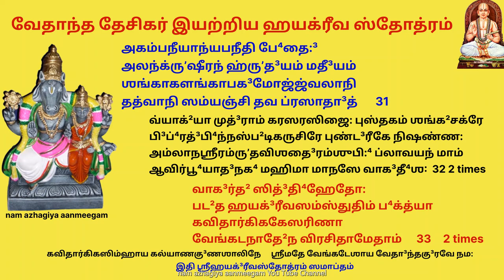குழந்தை - பெரியவர் வரை மறதி குறைந்து நினைவாற்றல் அதிகரிக்க ஹயக்ரீவ ஸ்தோத்ரம் Hayagriva stotra Desika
தேசிகர் பல ஸ்தோத்ரங்களை செய்து இருந்தாலும் இதுவே அவர் முதன்முதலில் செய்ததாகும்.
திருவஹீந்த்ரபுரத்தில் தேசிகர் கருடனிடம் இருந்து ஹயக்ரீவ மந்த்ர உபதேசம் பெற்றார்.
பிறகு அவர் அங்குள்ள சிறிய குன்றின்மேல் அமர்ந்து இதை ஜபம் செய்தபோது
ஹயக்ரீவர் தேசிகரின் முன் பிரத்யக்ஷமான சமயத்தில் அவர் இந்த ஸ்துதியை செய்தார்.
அதனால் அவருக்கு ஹயக்ரீவரின் அருள் பூரணமாக் கிடைத்து கவிதார்க்கிக கேசரி, வேதாந்தாச்சார்யர் என்ற பெருமை பெற்றார்.

ஜ்ஞாநாநந்த³மயம் தே³வம் நிர்மலஸ்ப²டிகாக்ருʼதிம் ।
ஆதா⁴ரம் ஸர்வவித்³யாநாம் ஹயக்³ரீவமுபாஸ்மஹே ॥ 1

ஸ்வத: ஸித்³த⁴ம் ஶுத்³த⁴ஸ்ப²டிகமணி பூ⁴ப்⁴ருʼத்ப்ரதிப⁴டம்
ஸுதா⁴ஸத்⁴ரீசீபி⁴ர்த்³யுதிபி⁴ரவதா³தத்ரிபு⁴வநம் ।
அநந்தைஸ்த்ரய்யந்தைரநுவிஹித ஹேஷாஹலஹலம்
ஹதாஶேஷாவத்³யம் ஹயவத³நமீடீ³மஹி மஹ: ॥ 2॥

ஸமாஹார: ஸாம்நாம் ப்ரதிபத³ம்ருʼசாம் தா⁴ம யஜுஷாம்
லய: ப்ரத்யூஹாநாம் லஹரி விததிர்போ³த⁴ஜலதே:⁴ ।
கதா²த³ர்பக்ஷுப்⁴யத்கத²ககுல கோலாஹலப⁴வம்
ஹரத்வந்தர்த்⁴வாந்தம் ஹயவத³ந ஹேஷா ஹலஹல: ॥ 3

ப்ராசீ ஸந்த்⁴யா காசித³ந்தர்நிஶாயா:
ப்ரஜ்ஞாத்³ருʼஷ்டேரஞ்ஜநஶ்ரீரபூர்வா ।
வக்த்ரீ வேதா³ந் பா⁴து மே வாஜிவக்த்ரா
வாகீ³ஶாக்²யா வாஸுதே³வஸ்ய மூர்தி: ॥ 4

விஶுத்³த⁴ விஜ்ஞாந க⁴ந ஸ்வரூபம்
விஜ்ஞாந விஶ்ராணந ப³த்³த⁴தீ³க்ஷம் ।
த³யாநிதி⁴ம் தே³ஹப்⁴ருʼதாம் ஶரண்யம்
தே³வம் ஹயக்³ரீவமஹம் ப்ரபத்³யே ॥ 5

அபௌருஷேயைரபி வாக்ப்ரபஞ்சை:
அத்³யாபி தே பூ⁴திமத்³ருʼஷ்டபாராம் ।
ஸ்துவந்நஹம் முக்³த⁴ இதி த்வயைவ
காருண்யதோ நாத² கடாக்ஷணீய: ॥ 6

தா³க்ஷிண்யரம்யா கி³ரிஶஸ்ய மூர்தி:
தே³வீ ஸரோஜாஸந த⁴ர்மபத்நீ ।
வ்யாஸாத³யோঽபி வ்யபதே³ஶ்யவாச:
ஸ்பு²ரந்தி ஸர்வே தவ ஶக்திலேஶை: ॥ 7

மந்தோ³ঽப⁴விஷ்யந்நியதம் விரிஞ்சோ
வாசாம் நிதே⁴ வஞ்சிதபா⁴க³தே⁴ய: ।
தை³த்யாபநீதாந் த³யயைவ பூ⁴யோঽபி
அத்⁴யாபயிஷ்யோ நிக³மாந் ந சேத் த்வம் ॥ 8

விதர்கடோ³லாம் வ்யவதூ⁴ய ஸத்வே
ப்³ருʼஹஸ்பதிம் வர்தயஸே யதஸ்த்வம் ।
தேநைவ தே³வ த்ரித³ஶேஶ்வராணாம்
அஸ்ப்ருʼஷ்ட டோ³லாயித மாதி⁴ராஜ்யம் ॥ 9

அக்³நௌ ஸமித்³தா⁴ர்சிஷி ஸப்ததந்தோ:
ஆதஸ்தி²வாந் மந்த்ரமயம் ஶரீரம் ।
அக²ண்ட³ஸாரைர்ஹவிஷாம் ப்ரதா³நை:
ஆப்யாயநம் வ்யோமஸதா³ம் வித⁴த்ஸே ॥ 10

யந்மூலமீத்³ருʼக் ப்ரதிபா⁴தி தத்வம்
யா மூலமாம்நாய மஹாத்³ருமாணாம் ।
தத்வேந ஜாநந்தி விஶுத்³த⁴ ஸத்வா:
தாமக்ஷரா மக்ஷரமாத்ருʼகாம் த்வாம் ॥ 11

அவ்யாக்ருʼதாத்³ வ்யாக்ருʼதவாநஸி த்வம்
நாமாநி ரூபாணி ச யாநி பூர்வம் ।
ஶம்ஸந்தி தேஷாம் சரமாம் ப்ரதிஷ்டா²ம்
வாகீ³ஶ்வர த்வாம் த்வது³பஜ்ஞவாச: ॥ 12

முக்³தே⁴ந்து³ நிஷ்யந்த³ விலோப⁴நீயாம்
மூர்திம் தவாநந்த³ ஸுதா⁴ ப்ரஸூதிம் ।
விபஶ்சிதஶ்சேதஸி பா⁴வயந்தே
வேலாமுதா³ராமிவ து³க்³த⁴ஸிந்தோ:⁴ ॥ 13

மநோக³தம் பஶ்யதி ய: ஸதா³ த்வாம்
மநீஷிநாம் மாநஸ ராஜஹம்ஸம் ।
ஸ்வயம் புரோபா⁴வ விவாத³பா⁴ஜ:
கிங்குர்வதே தஸ்ய கி³ரோ யதா²ர்ஹம் ॥ 14

அபி க்ஷணார்த⁴ம் கலயந்தி யே த்வாம்
ஆப்லாவயந்தம் விஶதை³ர்மயூகை:² ।
வாசாம் ப்ரவாஹைரநிவாரிதைஸ்தே
மந்தா³கிநீம் மந்த³யிதும் க்ஷமந்தே ॥ 15

ஸ்வாமிந் ப⁴வத்³த்⁴யாந ஸுதா⁴பி⁴ஷேகாத்
வஹந்தி த⁴ந்யா: புலகாநுப³ந்த⁴ம் ।
அலக்ஷிதே க்வாபி நிரூட⁴மூலம்
அங்கே³ஷ்விவாநந்த³து²ம் அங்குரந்தம் ॥ 16

ஸ்வாமிந் ப்ரதீசா ஹ்ருʼத³யேந த⁴ந்யா:
த்வத்³த்⁴யந சந்த்³ரோத³ய வர்த⁴மாநம் ।
அமாந்தமாநந்த³ பயோதி⁴மந்த
பயோபி⁴ரக்ஷ்ணாம் பரிவாஹயந்தி ॥ 17

ஸ்வைராநுபா⁴வாஸ்த்வத³தீ⁴ந பா⁴வா:
ஸம்ருʼத்³த⁴வீர்யாஸ்த்வத³நுக்³ரஹேண ।
விபஶ்சிதோ நாத² தரந்தி மாயாம்
வைஹாரிகீம் மோஹந பிஞ்சி²காம் தே ॥ 18

ப்ராங்நிர்மிதாநாம் தபஸாம் விபாகா:
ப்ரத்யக்³ரநி:ஶ்ரேயஸ ஸம்பதோ³ மே ।
ஸமேதி⁴ஷீரம்ஸ்தவ பாத³பத்³மே
ஸங்கல்ப சிந்தாமணய: ப்ரணாமா: ॥ 19

விலுப்த மூர்த⁴ந்ய லிபி க்ரமாணாம்
ஸுரேந்த்³ர சூடா³பத³ லாலிதாநாம் ।
த்வத³ங்க்⁴ரி ராஜீவ ரஜ:கணாநாம்
பூ⁴யாந் ப்ரஸாதோ³ மயி நாத² பூ⁴யாத் ॥ 20

பரிஸ்பு²ரந்நூபுர சித்ரபா⁴நு-
ப்ரகாஶ நிர்தூ⁴த தமோநுஷங்கா³ம் ।
பத³த்³வயீம் தே பரிசிந்மஹே ঽந்த:
ப்ரபோ³த⁴ ராஜீவ விபா⁴த ஸந்த்⁴யாம் ॥ 21

த்வத்கிங்கராலங்கரணோசிதாநாம்
த்வயைவ கல்பாந்தர பாலிதாநாம் ।
மஞ்ஜுப்ரணாத³ம் மணிநூபுரம் தே
மஞ்ஜூஷிகாம் வேத³கி³ராம் ப்ரதீம: ॥ 22

ஸஞ்சிந்தயாமி ப்ரதிபா⁴த³ஶாஸ்தா²ந்
ஸந்து⁴க்ஷயந்தம் ஸமய ப்ரதீ³பாந் ।
விஜ்ஞாந கல்பத்³ரும பல்லவாப⁴ம்
வ்யாக்²யாந முத்³ரா மது⁴ரம் கரம் தே ॥ 23

சித்தே கரோமி ஸ்பு²ரிதாக்ஷமாலம்
ஸவ்யேதரம் நாத² கரம் த்வதீ³யம் ।
ஜ்ஞாநாம்ருʼதோத³ஞ்சநலம்படாநாம்
லீலாக⁴டீ யந்த்ரமிவாஶ்ரிதாநாம் ॥ 24

ப்ரபோ³த⁴ ஸிந்தோ⁴ரருணை: ப்ரகாஶை:
ப்ரவாள ஸங்கா⁴தமிவோத்³வஹந்தம் ।
விபா⁴வயே தே³வ ஸபுஸ்தகம் தே
வாமம் கரம் த³க்ஷிணமாஶ்ரிதாநாம் ॥ 25

தமாம்ஸி பி⁴த்வா விஶதை³ர்மயூகை:²
ஸம்ப்ரீணயந்தம் விது³ஷஶ்சகோராந் ।
நிஶாமயே த்வாம் நவபுண்ட³ரீகே
ஶரத்³க⁴நே சந்த்³ரமிவ ஸ்பு²ரந்தம் ॥ 26

தி³ஶந்து மே தே³வ ஸதா³ த்வதீ³யா:
த³யாதரங்கா³நுசரா: கடாக்ஷா: ।
ஶ்ரோத்ரேஷு பும்ஸாமம்ருʼதம் க்ஷரந்தீம்
ஸரஸ்வதீம் ஸம்ஶ்ரித காமதே⁴நும் ॥ 27

விஶேஷவித்பாரிஷதே³ஷு நாத²
வித³க்³த⁴ கோ³ஷ்டீஸமராங்க³ணேஷு ।
ஜிகீ³ஷதோ மே கவிதார்கிகேந்த்³ராந்
ஜிஹ்வாக்³ர ஸிம்ஹாஸநமப்⁴யுபேயா: ॥ 28

த்வாம் சிந்தயந் த்வந்மயதாம் ப்ரபந்ந:
த்வாமுத்³க்³ருʼணந் ஶப்³த³மயேந தா⁴ம்நா ।
ஸ்வாமிந் ஸமாஜேஷு ஸமேதி⁴ஷீய
ஸ்வச்ச²ந்த³ வாதா³ஹவ ப³த்³த⁴ஶூர: ॥ 29

நாநாவிதா⁴நாமக³தி: கலாநாம்
ந சாபி தீர்தே²ஷு க்ருʼதாவதார: ।
த்⁴ருவம் தவாநாத²பரிக்³ரஹாயா:
நவம் நவம் பாத்ரமஹம் த³யாயா: ॥ 30

அகம்பநீயாந்யபநீதி பே⁴தை:³
அலந்க்ருʼஷீரந் ஹ்ருʼத³யம் மதீ³யம் ।
ஶங்காகளங்காபக³மோஜ்ஜ்வலாநி
தத்வாநி ஸம்யஞ்சி தவ ப்ரஸாதா³த் ॥ 31

வ்யாக்²யா முத்³ராம் கரஸரஸிஜை: புஸ்தகம் ஶங்க²சக்ரே
பி³ப்⁴ரத்³பி⁴ந்நஸ்ப²டிகருசிரே புண்ட³ரீகே நிஷண்ண: ।
அம்லாநஶ்ரீரம்ருʼதவிஶதை³ரம்ஶுபி:⁴ ப்லாவயந் மாம்
ஆவிர்பூ⁴யாத³நக⁴ மஹிமா மாநஸே வாக³தீ⁴ஶ: ॥ 32

வாக³ர்த² ஸித்³தி⁴ஹேதோ:
பட²த ஹயக்³ரீவஸம்ஸ்துதிம் ப⁴க்த்யா ।
கவிதார்கிககேஸரிணா
வேங்கடநாதே²ந விரசிதாமேதாம் ॥ 33